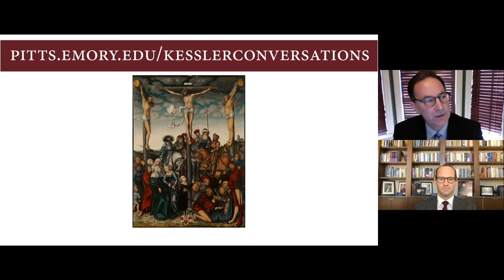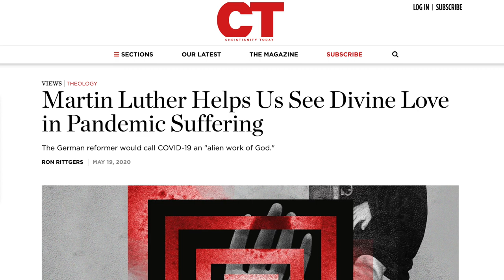The Reformation of Suffering: A Kessler Conversation with Professor Ronald Rittgers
This week's conversation is with Dr. Ronald Rittgers of Valparaiso University. Professor Rittgers joined the VU faculty in the fall of 2006 after having taught for seven years at Yale University. He is the first occupant of the Erich Markel Chair in German Reformation Studies and serves as Professor of History, Theology, and Humanities.

Professor Rittgers is interested in the religious, intellectual, and social history of medieval and Early Modern/Reformation Europe, focusing especially on theology and devotion. He teaches introductory courses on the Christian Tradition and offers more specialized ones on the Protestant Reformation, the Catholic Reformation, the Renaissance, Martin Luther, Christian Spirituality (especially mysticism), and Historiography (the history of historical enquiry). Additionally, he teaches courses on themes such as forgiveness and skepticism. He is developing new courses on the history of self-knowledge and the history of consolation.

His first book examined how the Lutheran version of private confession shaped the politics and piety of the German Reformation. It was entitled The Reformation of the Keys: Confession, Conscience, and Authority in Sixteenth-Century Germany (Harvard University Press, 2004). His second book, The Reformation of Suffering: Pastoral Theology and Lay Piety in Late Medieval and Early Modern Germany (Oxford University Press, 2012), examined the efforts of Protestant reformers to change the way their contemporaries understood and coped with suffering. His third book, The Reformation Commentary on Scripture: Hebrews and James (Intervarsity Press Academic, 2017), provides numerous excerpts from Reformation sources on the New Testament books of Hebrews and James, along with an introduction and explanatory comments and overviews. His fourth book, an edited volume entitled Protestants and Mysticism in Reformation Europe, (Brill, 2019), seeks to stimulate research interest in the Protestant reception of medieval mysticism by providing up-to-date treatments of this topic in the works of important Protestant reformers from across the confessional spectrum. Prof. Rittgers is currently working on a fifth book that examines the phenomenon of grief in the Reformation period. It is tentatively entitled, A Widower’s Lament: Johannes Christoph Oelhafen’s “Pious Meditations on the Most Sorrowful Bereavement” (1619), (Fortress Press, 2020). In the future, Prof. Rittgers plans to investigate the interesting connection between the practice of consolation and the shaping of self-understanding in the Age of Reform. He also plans to explore ways in which the Reformation contributed to a distinctively Protestant enchantment of the early modern world.

Professor Rittgers has received research grants from the German Academic Exchange Service, the Lilly Endowment, the National Endowment for the Humanities, the Herzog August Bibliothek in Wolfenbüttel, Germany, and the Biola Center for Christian Thought. He has also served as the President of the American Society of Church History.

Professor Rittgers is married and has three sons. He enjoys hiking, cycling, soccer, spending time with his family, and watching Star Trek re-runs.

This event is part of our Kessler Conversations at Pitts Theology Library, a series of online interviews with leading church historians and theologians, asking this question, “What relevance do the events, personalities, and texts of the Protestant Reformation hold for contemporary communities?” Streamed live on the first Wednesday of each month this Fall and available online afterwards, these 30-45 minute conversations offer opportunities for the general public to learn about the events in Europe the 16th century and to consider what they tell us about the issues facing our communities. Conversations each semester will focus on a single contemporary theme and trace it back to the Reformers. This Fall, the Kessler Conversations focus on disease, healing, and pastoral care in the 16th century.